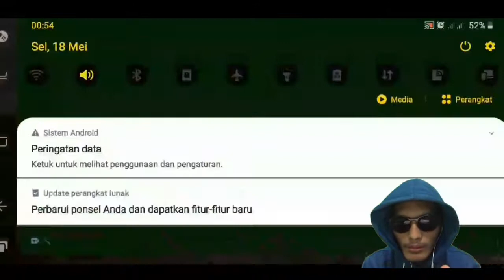Gurun Pasir Yang Sepiii... | Lamp Head : Escape The Dessert of Horror Adventure Full Gameplay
Divideo Kali gw Cobain Game Terbaru Gengs... Lamp Head : Escape The Dessert of Horror Adventure...

Yuk Simak Langsung Gengs Lamp Head : Escape The Dessert of Horror Adventure

Jangan Lupa Tonton Video Sebelumnya Gengs...

Enjoyyy